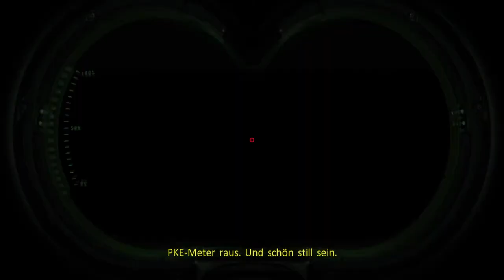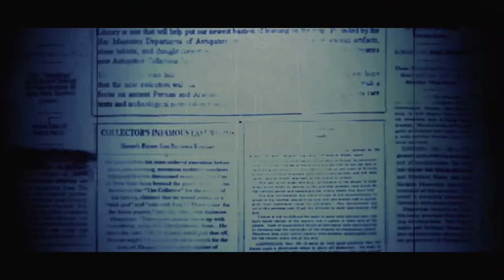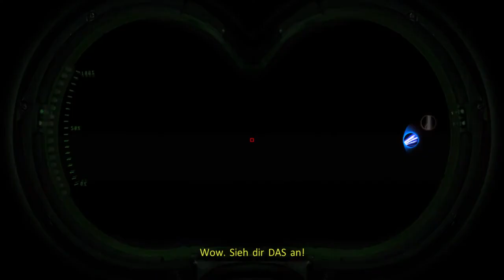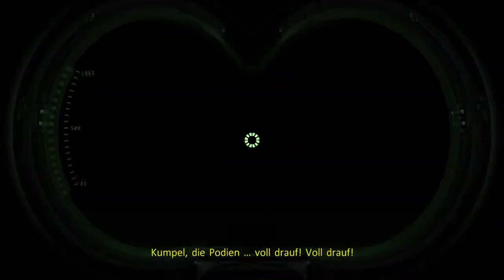GHOSTBUSTERS | ELEANOR TWITTY DIE BIBLIOTHEKARIN | #4 | KATI BLACKCAT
Hey Freunde :3,
es geht weiter mit Ghostbusters :D. Nachdem ich letzte Folge den Marshmallow Mann beseitigt habe treffe ich nun auf eine weitere alte Bekannte der Ghostbusters! Die Alte Bibliothekarin, Die Frau in Grau oder The Old Lady. Sucht es euch auch xD

Viel Spaß^^

Wer mich unterstützen möchte, kann dies gern über TipeeeStream mit diesem Link machen :3

Gerne auch über meinen Amazon Link wo du einfach was kaufen kannst und ohne extra Kosten bekomm ich ein kleines Stück ab^^